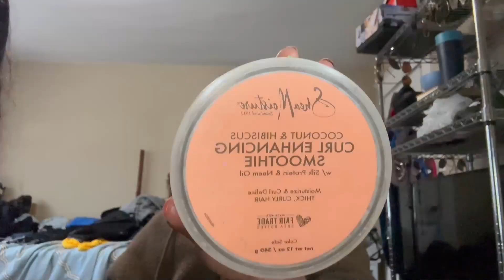DO MY HAIR WITH ME! + STORY TIME on how I got scammed! | DAY 1